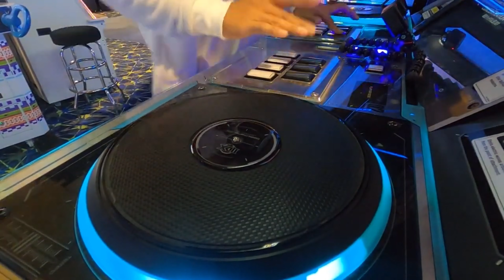beatmania IIDX CANNON BALLERS LIGHTNING MODEL SET mixed by Reiji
A DJ game with racing as their side theme. Enjoy the music that gives you that sense of speed. Special thanks to Kaz for the prior support.

Information:
Game: beatmania IIDX 28 BISTROVER
Console: Arcade

FAQ:
Q: Hey!!! This isn't a racing game!!!11222 No one cares, your purpose in life is to make more Need for Speed videos!
A: Not really.

Q: Why do you keep missing notes? I'm gonna unsubscribe!!
A: This is more of a freestyle routine than a tatsujin. There's no point in a video game if you're not having fun.

Q: Rank?
A: SP 8DAN // DP 8DAN

Q: Why haven't I heard of this game?
A: Probably due to the notorious learning curve. Not really beginner friendly.

Q: What got you into this?
A: The music selection was cool during the time I started playing.

Eurobeat
[0:00] L.E.D. feat. YURiCa/花たん - THE CANNONBALLER
[2:17] Tatsh&Naoki - RED ZONE
[3:58] Y&Co. - No Limit 2 dAnce feat. 大山愛未

Cannon Ballers Intro
[5:57] RINA SOUND PRODUCE : KAZUYA TAKASE - Only for now
[7:56] Sota Fujimori - ACCELERATE
[9:58] MK - Get Up! feat. Kanae Asaba
[11:53] ota2 - Usual Days-remix
[13:44] Dirty Androids - Midnight Lady

Advanced Charts
[15:50] P*Light - HAT TRICK
[17:41] DJ TOTTO - Back Spin Sweeper
[19:41] Hommarju - Beat Juggling Mix

Trap
[21:35] 8bit Moonside - Cosmic Cat
[23:38] Expander - Honey Trap
[25:40] Expander - Expanded !!

Dubstep
[27:46] DJ Noriken - Illusionary Waterlily
[29:48] Massive New Krew - Temple of Anubis
[31:57] SYUNN - Abraxas
[33:56] USAO - FREEDOM
[35:59] USAO - Rampage

Hardstyle
[38:13] Massive New Krew - HADES
[40:17] Massive New Krew - Persephone
[42:17] RoughSketch - Life Is A Game ft.DD"ナカタ"Metal
[44:19] kors k - On My Wings (Hardstyle IIDX)

Rave
[46:16] t+pazolite - UMMU
[48:17] kors k - Rave Cannon
[50:20] aran - Xperanza
[52:22] GUHROOVY - SPEED DEMON

Festival Mix
[54:17] DJ Noriken - Exhaust Hype
[56:19] C-Show - FUTURE is Dead
[58:15] MASAYOSHI IIMORI - Hella Deep
[1:00:16] MASAYOSHI IIMORI - BREAK OVER

South American
[1:02:22] かめりあ feat. ななひら - Amor De Verão
[1:04:22] HuΣeR - ChaserXX
[1:06:24] Ryu* - ¡Viva!

Hard Techno
[1:08:09] ni-21 - Acidiva 303
[1:10:14] C-Show - ANAGMA
[1:12:17] Ryu* - O/D*20
[1:14:10] kors k - Battleground

[1:16:07] Hommarju & Akira Complex - Break Stasis
[1:18:07] Maozon - Best of Me
[1:20:08] L.E.D. - INVISIBLE STRIX
[1:22:13] Dollscythe - Flashes

Cannon Ballers Final Lap
[1:24:02] Nhato - Static State
[1:26:05] HuΣeR vs dj Hellix - EMERALDAS
[1:27:58] HuΣeR Vs. SYUNN - ANCHOR
[1:29:59] かめりあ - NITROUS CANNON
[1:32:01] NAOKI - DM STAR ~関西 energy style~
[1:34:00] kors k - Fire Beat